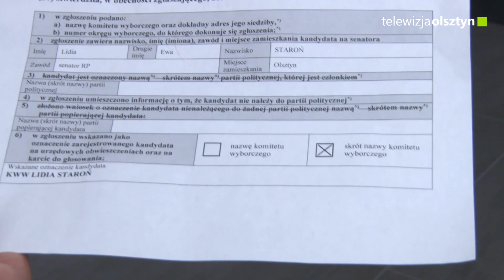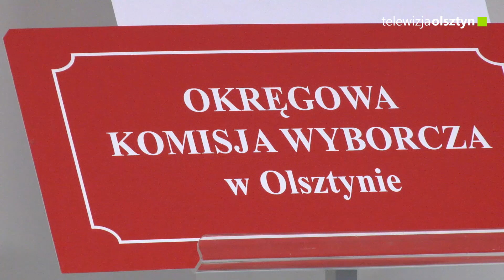Lidia Staroń zgłosiła swoją kandydaturę na senatora w wyborach do Senatu RP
Podpisy poparcia zostały złożone 30 sierpnia w siedzibie Okręgowej Komisji Wyborczej w Olsztynie.